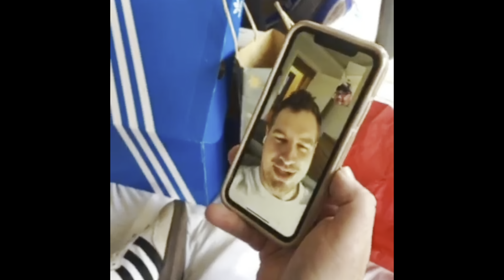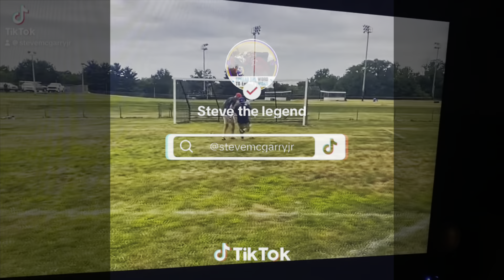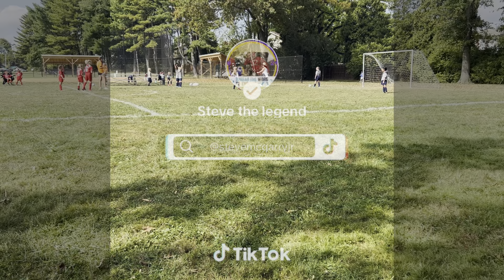A different kind of video